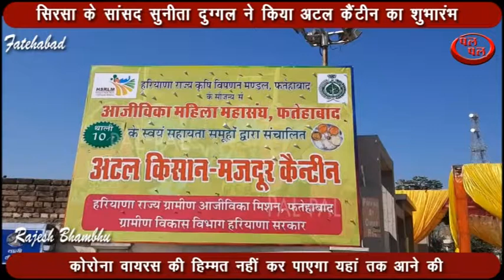सिरसाकेसांसदसुनीतादुग्गल ने अनाज मंडी के पीछे अटल किसान मजदूर कैंटीन का किया गया शुभारंभ !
फतेहाबाद के अनाज मंडी के पीछे मार्केट कमेटी के द्वारा आज अटल किसान मजदूर कैंटीन का शुभारंभ किया गया। कैंटीन का शुभारंभ सिरसा के सांसद सुनीता दुग्गल ने किया। इस मौके पर फतेहाबाद के विधायक दुडाराम भी मौजूद रहे। शुभारंभ के बाद सांसद और विधायक ने एक साथ बैठकर कैंटीन का खाना खाया। इसके बाद मीडिया से बातचीत करते हुए सांसद सुनीता दुग्गल ने कहा कि प्रदेश में चार जगहो पर यह अटल कैंटीन खोली जा चुकी है। आने वाले समय में 20 नई जगहों पर कैंटीन खोलने का लक्ष्य रखा गया है। इस कैंटीन में मजदूरों और किसानों को 10 रूपये में भरपेट खाना दिया जाता है। सुनीता दुग्गल ने कहा कि फिलहाल शुरुआत में 300 लोगों के खाने की व्यवस्था इस कैंटीन में की गई है। जिसके बाद इसे ओर बढ़ाया जाएगा। उन्होंने कहा कि महिला समूहो की सहायता से इस कैंटीन को चलाया जा रहा है। ताकि महिलाओं को भी रोजगार मिल सके। बजट को लेकर भी सुनीता दुग्गल ने कहा कि हरियाणा का बजट काफी अच्छा रहने वाला है।  उन्होंने कहा कि मुख्यमंत्री की सांसदों के साथ पिछले दिनों बैठक भी हुई है इसमें किसानों आई को लेकर चर्चा की गई। वहीं सरकारी खाली पड़ी जमीन का इस्तेमाल सोलर प्लांट या अन्य तकनीक के लिए करने पर भी विचार किया गया। फतेहाबाद की ठप हो चुकी मेडिकल व्यवस्था और कोरोना वायरस से निपटने की तैयारी को लेकर पूछे एक सवाल पर सांसद सुनीता दुग्गल ने अजीब तर्क दिया। उन्होंने कहा कि फतेहाबाद के लोग काफी अच्छे हैं कोरोना वायरस फतेहाबाद में आने की हिम्मत नहीं कर सकता। हालांकि उन्होंने बाद में यह भी कहा कि इसको लेकर स्वास्थ्य मंत्री से बात की जाएगी, ताकि डॉक्टरों की संख्या फतेहाबाद के सरकारी अस्पतालों में बढ़ाई जा सके।